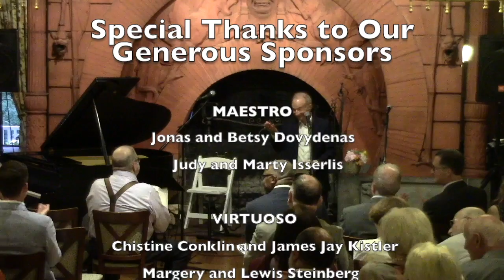Yudkin 40-Year Tribute Video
The Lenox Library Association hosted a tribute to Jeremy Yudkin to celebrate 40 years of Pre-Concert Tanglewood Talks where "A Few of his Favorite Things: Music matching Jeremy's wide ranging musical interests" were performed by a few of Jeremy's favorite friends.  Watch this video to hear outstanding performances by local musicians in honor of his collaboration with the LLA to support the Library's programs that enrich the cultural life of our community.